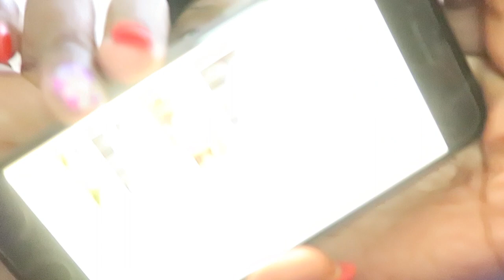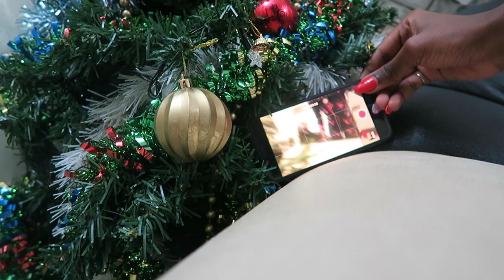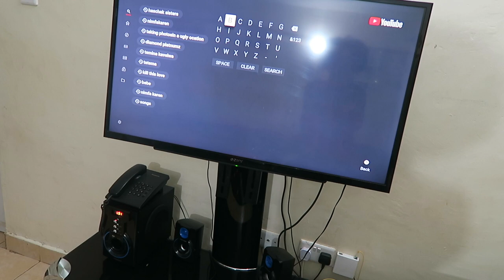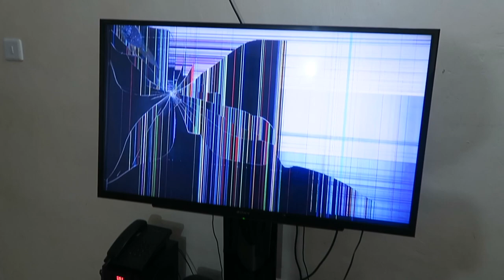PRANKING AFRICAN MUM BROKEN TV /SHE FAINTED.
GIVE THE VIDEO A BIG FAT THUMBS UP .

FOLLOW HER YOUTUBE CHANNEL @MAMA RECIPE SHOWDOWN